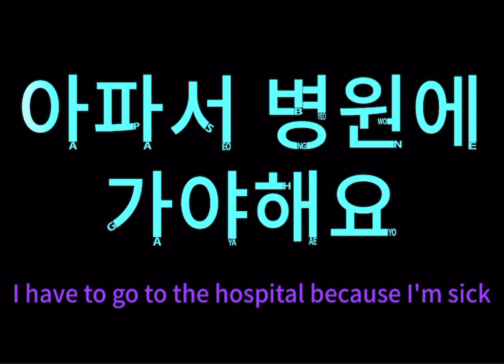아파서 병원에 가야해요, I have to go to the hospital because I'm sick